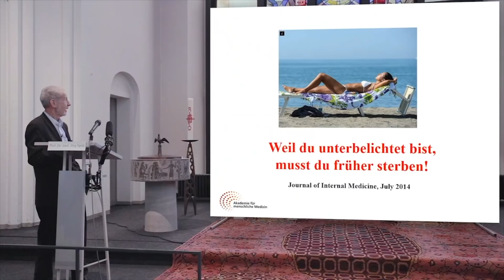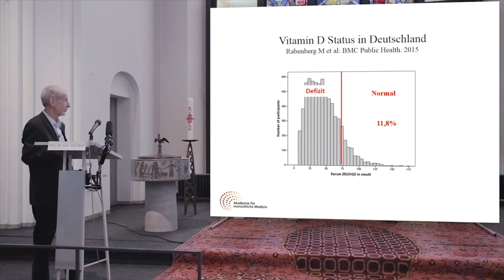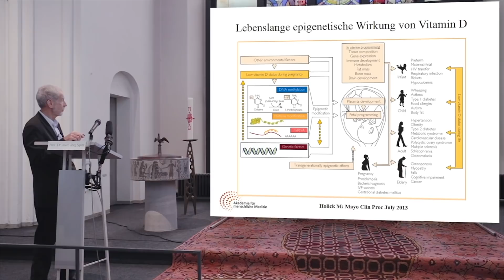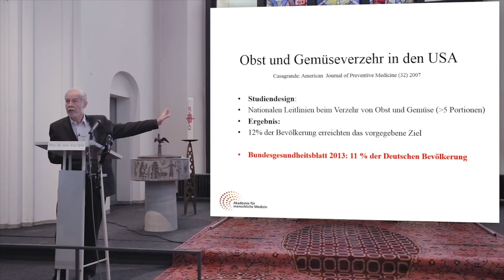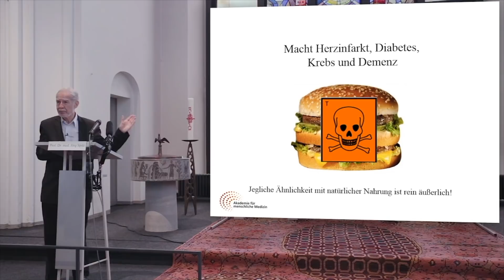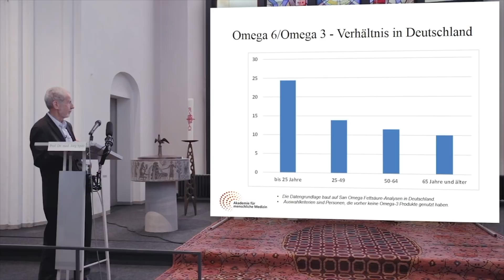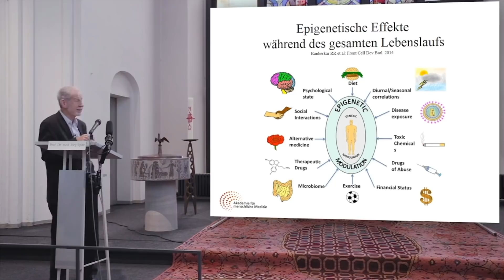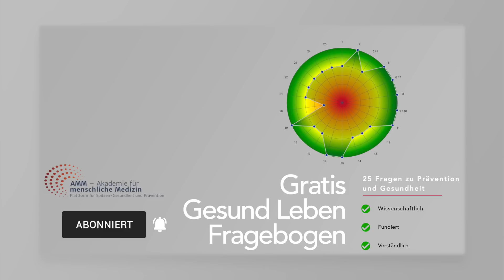So verhindern Sie chronische Krankheiten: Spitzen-Prävention – Prof. Dr. med. Jörg Spitz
Laden Sie sich jetzt die Bonus-PDF des Artikels "​Epigenetik: Schnittstelle zwischen Erbgut und Umwelt" unter dem folgenden Link kostenfrei herunter
Schon vor 2500 Jahren formulierte der altgriechische Arzt Hippokrates den bedeutenden Satz „Lasst Nahrung eure Medizin sein und Medizin eure Nahrung“. Heute bestätigt der moderne Wissenschaftszweig der Epigenetik diesen wichtigen Leitsatz. Denn längst ist bekannt: Es sind eben nicht allein unsere Gene, die über Allergien, das individuelle Krebsrisiko oder unsere Disposition einen Diabetes zu entwickeln, entscheiden.

Vielmehr wirken unsere alltäglichen Entscheidungen des Lebensstils direkt auf unsere Gene und beeinflussen deren Fähigkeit, unsere Körperfunktionen richtig zu steuern. Gerät beispielsweise in Folge des übermäßigen Konsums von billigem Industriefett unser Gleichgewicht aus Omega-3- und Omega-6-Fettsäuren aus dem Ruder, kann unser Körper Entzündungsprozessen nicht mehr optimal begegnen.

Ein weiterer wichtiger Faktor ist die ausreichende Versorgung mit Vitamin D, welches wir nicht allein durch die Nahrung aufnehmen können. In den seltensten Fällen verfügen wir zudem über ausreichend Sonnenexposition, damit unser Körper Vitamin D selbst bilden kann. Hier macht es besonders viel Sinn zu entsprechenden Supplementen zu greifen.

Mit einem umfangreichen Konzept der Spitzen-Prävention sorgen Sie dafür, dass ein gesunder Lebensstil, die am meisten verbreiteten Zivilisationskrankheiten von Krebs bis Multipler Sklerose verhindert. Prof. Dr. med. Jörg Spitz und die Akademie für menschliche Medizin sagen Ihnen, wie dies geht und versorgen Sie kostenfrei mit den wichtigsten Grundlagen für eine eigene artgerechte Haltung.

✅💪 Folgen Sie der Akademie für menschliche Medizin!

🙏 Bleiben Sie gesund! 🙏
Ihr AMM-Team